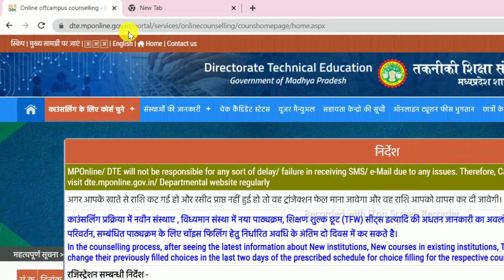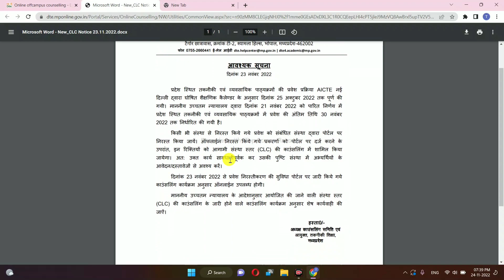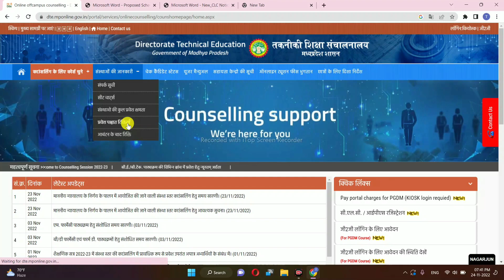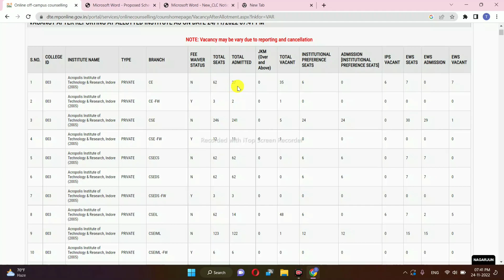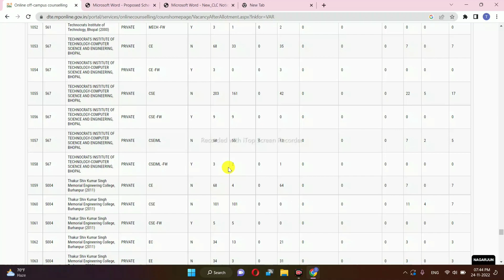MP DTE Councelling || CLC Round Admission Starts Again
Mp dte vacant seats 2022
Mp dte vacant seats for cse
Mp dte vacant seats in top top college
Vacant seats in top top college
Dte mp counselling 2022 btech
Sgsits vacant seats
Lnct vacant seats
How many seats vacant in mp dte
How many seats vacant in lnct
How many seats vacant in jec jabalpur
How many seats vacant in iet davv
college360review
Anu shandilya
Lnct cse vacant seats
How many seats are vacant in mp for cse branch
Mp dte 2nd round choice filling 2022
mp dte counselling